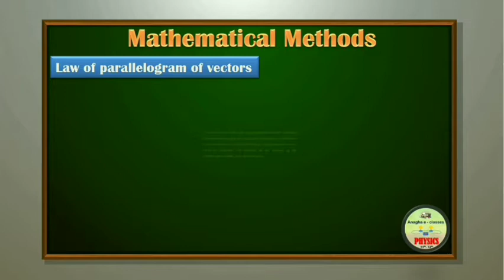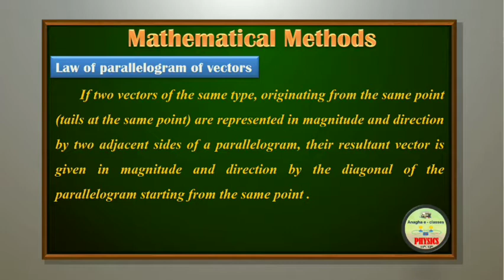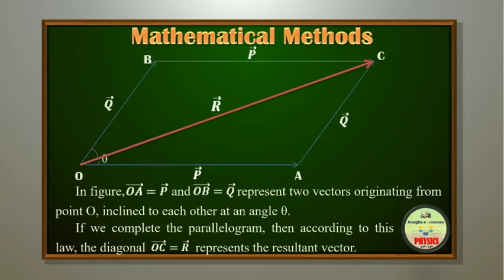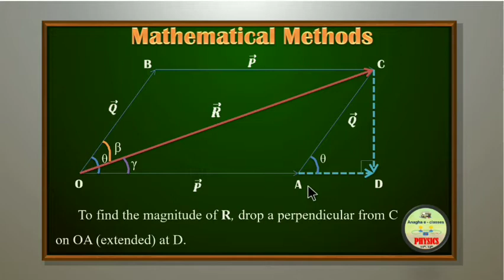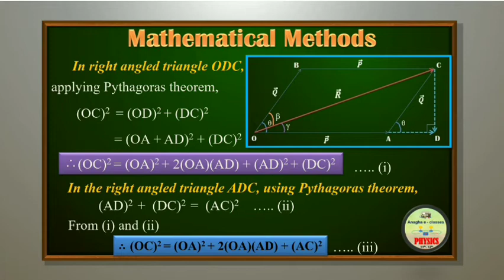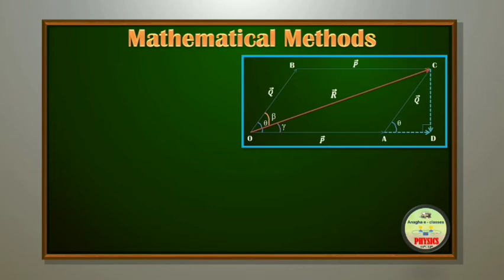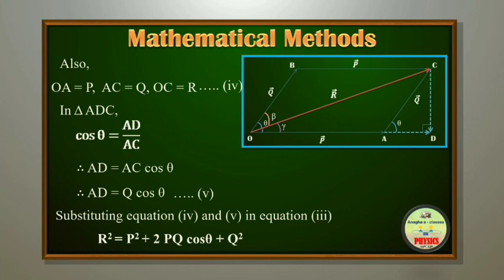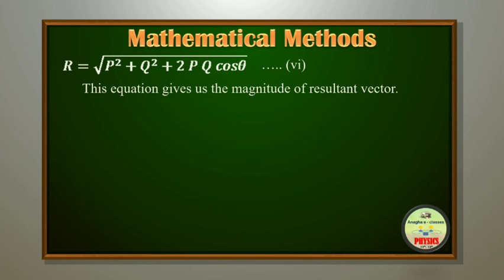11th Physics | Ch. 2 | Mathematical Methods | Session 04 | Maharashtra State Board | मराठीतून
* Law of parallelogram of two vectors
  ( magnitude )

तुमचा प्रतिसाद मिळत राहिला तर नक्कीच यात तुम्ही सुचवलेल्या सुधारणा आणि वेगवेगळ्या तंत्रांचा वापर करण्याचा प्रयत्न करत राहू...

शिवाय ज्यांना खऱ्या अर्थाने उपयोग होईल, अशा सर्व विद्यार्थ्यांपर्यंत पोहचण्यासाठी जास्तीत जास्त *share* करा...

धन्यवाद...!!!